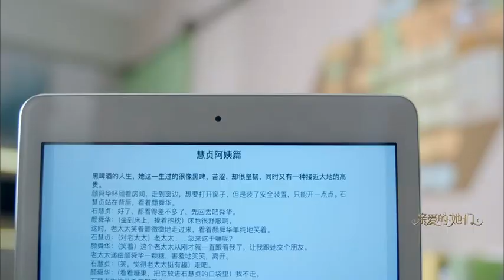石慧貞給木子打電話勸說她放棄宋書豪爲顔舜華想壹想，木子左右爲難向邱雅咨詢，邱雅認爲她應該去見壹見宋書豪，木子找到宋書豪對他說出了心裏話表示自己會退出並幫他追求顔舜華